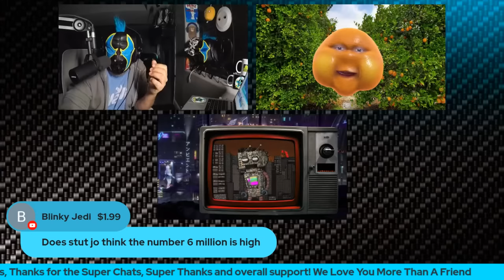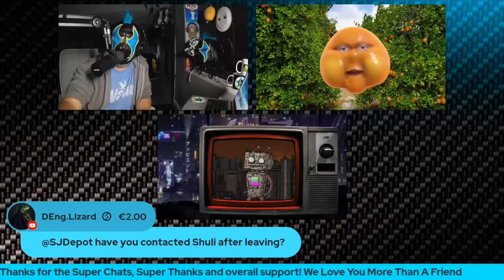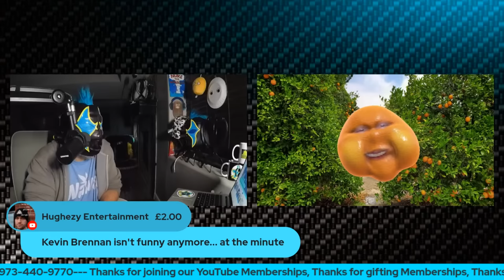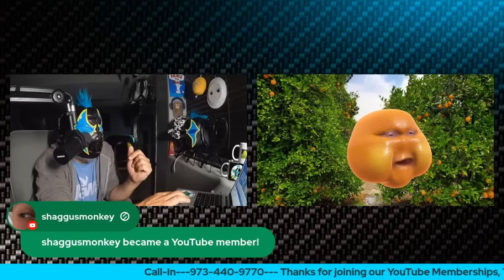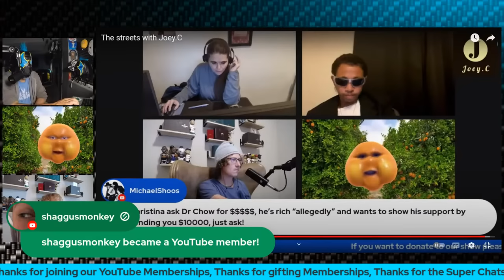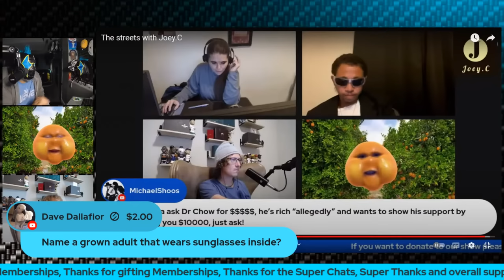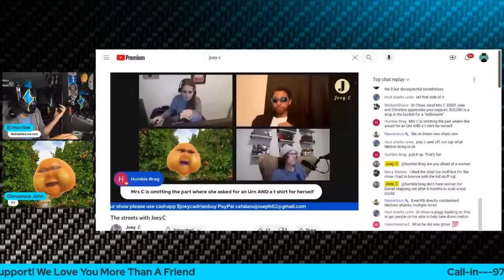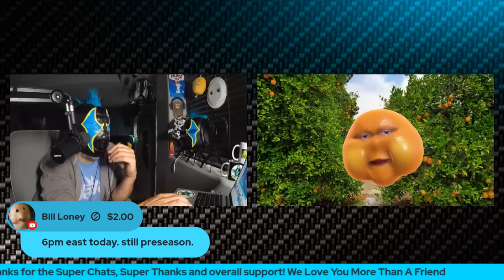BeDabblin LIVE w/El Horrible ep044: StuJoDepot Speaks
Where has StutJoDepot been?! Join El Horrible and OJ for this exclusive interview with former Shuli Network producer and great content creator StutJoDepot

Visit:
BeDabblinLIVE.com

Sign Up for our $3.99 Beloved Chattah Membership Tier to get all BeDabbler Exclusive Content!!!

Follow El Horrible on Twitter at: @BeDabbler
Follow OJ on Twitter: @ObnoxiousJohn

Call ANYTIME and leave us a Voice Mail that will most likely be played on the show at some point.

BeDabblin LIVE's theme is written, performed and recorded by @daytraitorCO

Thank you all for the Super Chats, Super Thanks and Overall Support!